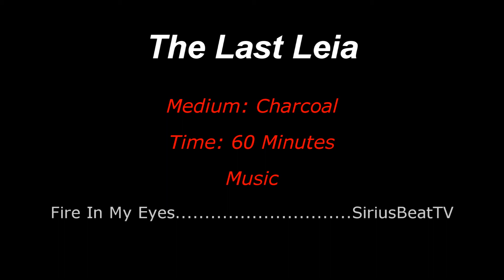Watch Me Draw: The Last Leia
Getting ready in the next few weeks to do a new play through once The Last of Us has finished. Looking at maybe doing the The Last Guardian and this will be the artwork at the end of each video of Leia being Trico.